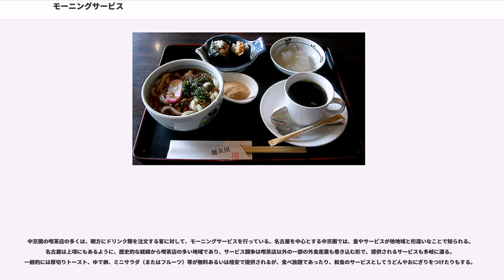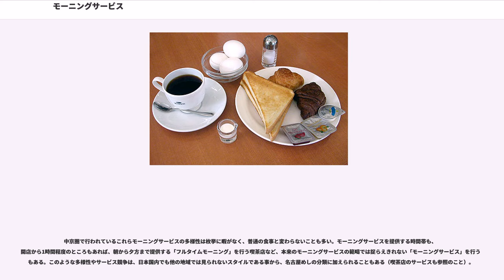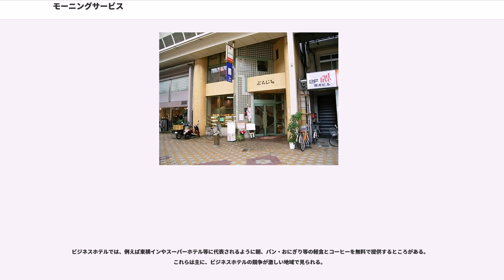モーニングサービス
モーニングサービスは、日本の喫茶店やレストランが、朝の時間帯にドリンクやトーストなどなど特定のメニューを、朝食として割安価格で提供するサービスの呼称である。略して「モーニング」とも。

モーニングサービスは和製英語であり、英語では breakfast special という。英語でいう morning service は、キリスト教の朝の礼拝を意味する。

モーニングサービスが行われる時間帯は通常は早朝から昼近くまでである。時間帯についてはサービスが提供される時間を「モーニング」と区分している店が多い。

ドリンク代のみで、追加料金なしのサービスにしているところも多い。

文献では『關西大学經濟論集 第19巻』（關西大学經濟學會、1969年）が初見。「ある喫茶店が,モーニング-サービスとして,コーヒに卵あるいはトーストをつけるということが,最近,一般的にみられる姿であるが」という記述が見られる。また、『國學院大學日本文化研究所報 第21〜30巻』（1984年）に、「岐阜市近辺では、モーニングサービスとランチをかならず喫茶店で友達と毎日食べるという老人連がいる」という記述が確認できる。

モーニングサービスの元祖として、愛知県一宮市・愛知県豊橋市・岐阜県羽島市・広島県広島市などが挙げられる。

歴史としては、1950年頃繊維業が盛んであった愛知県一宮市で、商談などで朝から集まった人のために店がピーナツやゆで卵を付けたのが、当地のモーニングサービスの始まり、との説がある。また、同県豊橋市を発祥地とする説もある。東三河モーニング街道研究会によると、豊橋駅前にあった「仔馬」という喫茶店において、従業員のまかないとして出していたパンを客に対しても提供するようになったのが発祥であり、一宮とは同時期の出来事であるという。愛知県では喫茶店利用客と喫茶店の数の多さが地域内部での商業競争を呼び、これらのサービスを生んだとされている（名古屋で興った漫画喫茶も、発足の経緯は同じようなものであった）。

また、記録が残っている限りの日本初のモーニングサービスが行われた店は、広島市のタカノ橋商店街にあるルーエぶらじるが1955年(昭和30年)に開始したとされている。1956年に撮影された当時の店の様子を納めた写真に、「当店の三大特徴」の一番目としてモーニングサービスの文字が入った看板がある事がその理由とされている。サービス開始当初のメニューは、コーヒー1杯50円に対し、モーニングサービスはコーヒー・食パン(トースト)・目玉焼きの3点セットで60円だった。これを『週刊朝日』が記事にして全国にモーニングサービスが広まったという。

また、長谷川泰三が書いた『日本で最初の喫茶店 「ブラジル移民の父」がはじめた―カフェーパウリスタ物語』(2008年、文園社)によると「簗瀬は日本全国のパウリスタ支店に指示し、今日の喫茶店ではごく当たり前に行われている 「モーニング・サービス」を開始し、たちまち評判になった。さらに従業員の中から、珈琲事業のため海外派遣生を募り、ブラジルに派遣して勉強させたのも大正八年のことである。」と書かれており、東京の銀座にある日本発の喫茶店「カフェーパウリスタ」が1919年（大正8年）にパウリスタ支店（東京都心の京橋、堀留、神田支店、名古屋支店、神戸支店、横須賀支店、仙台支店、京都支店、大阪支店など22支店）にモーニングサービスを指示して始めたと書かれている。なお、カフェーパウリスタの名古屋支店は1913年（大正2年）12月に名古屋市南大津町（現中区）に開店し、1919年（大正8年）から1920年（大正9年）の1日の来店者数が5,000人～6,000人だったと言い、銀座本店や他の支店の来店者数を上回っていたと言う。

現在の愛知県および岐阜県では、朝食とほとんど変わらない量を提供しつつ値段は飲み物と同じ値段にする店、営業する時間帯を全て「モーニング」にする店も現れており、競争の激しさはいっそう増している。

そして近年では、これらモーニングサービスのニーズが社会的に高まったこともあって、流れとしては全国的にも広がりつつある。

また中京圏では、「モーニング」の語がもはや時間帯を指す言葉でなく「オマケ盛りだくさんのサービス」を指す言葉としても一般化しているという。
ビジネスマンが、泊りがけの出張で早朝から出かける必要がある場合や、ラッシュアワーを避けて早めに出勤する場合、あるいは労働者が勤...